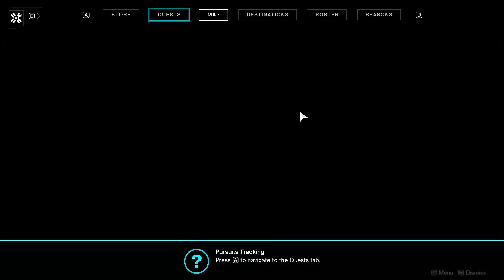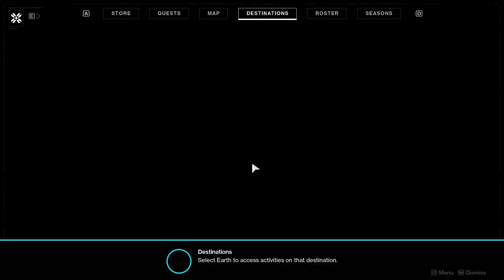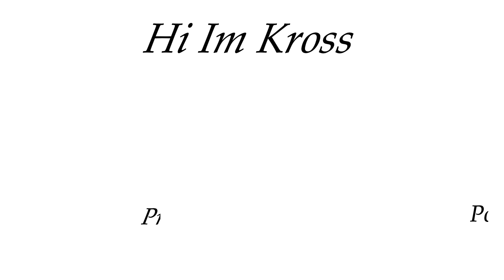Journey for New Light Part 1 - Destiny 2 PC Gameplay